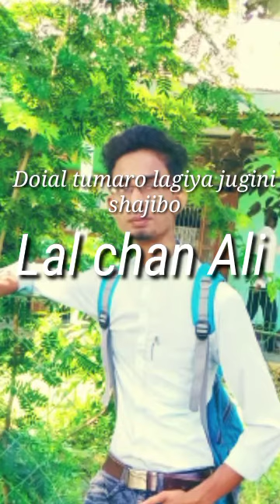Doyal tomaro lagya jogeni shajibo ami shoipa debo amar mono pran!!bangla dj elizalove story sad song